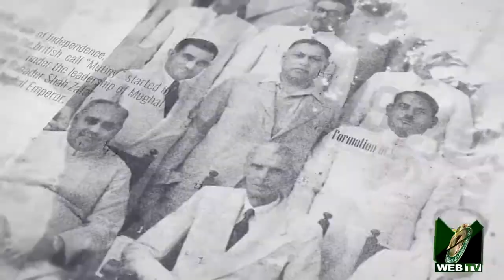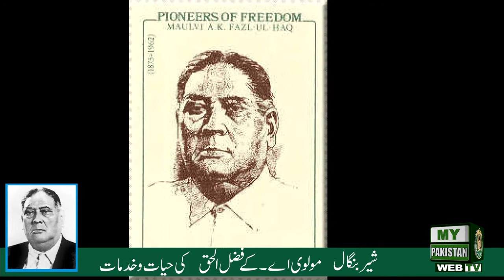Life & Achievements of A. K. Fazlul Huq!